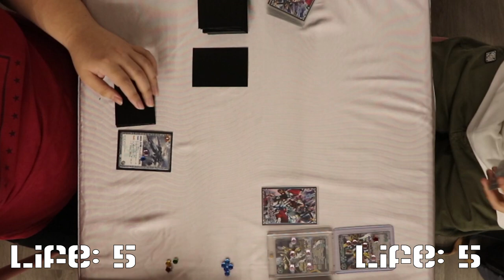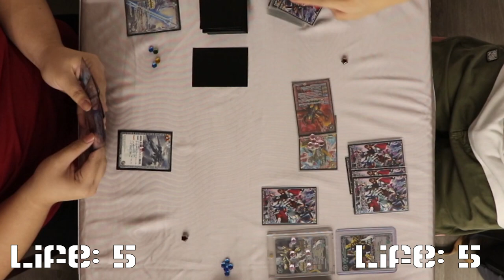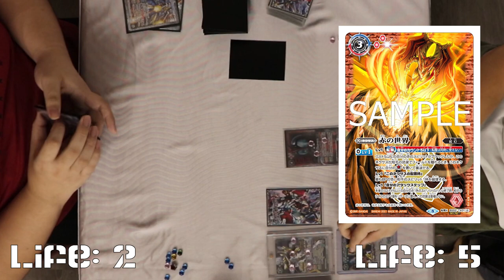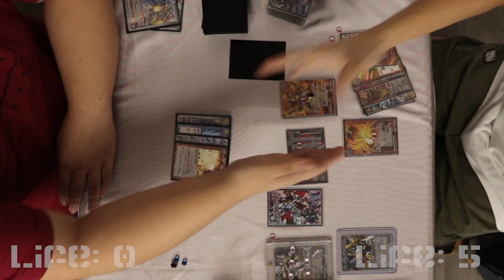Battle Spirits SG Tensei Cup 2022 Session 1 Finals!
The much anticipated Battlers Cup - Tensei Cup - 2022 concluded over the weekends on 08/05/2022 over two session and here is the finals for the first session, the finalist are Cliff and Teemo so who shall emerge victorious?

We would like World of Cards for allowing us upload this footage so for official translations and Battle Spirits event in Singapore info, do follow them on Facebook with the link below!

(Video Description)